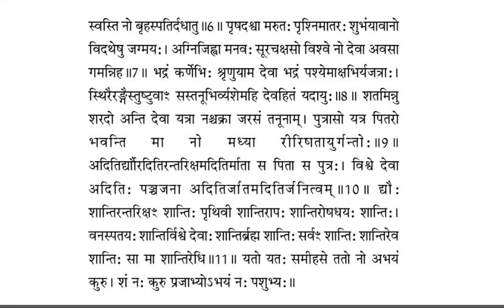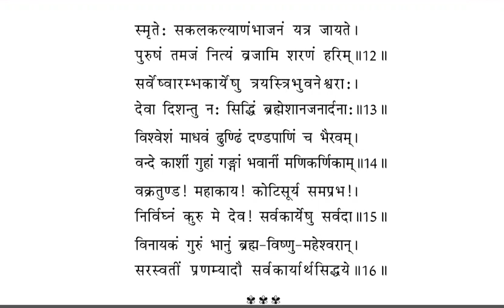स्वस्तिवाचन बोलना सीखे सरल विधि से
स्वस्ति वाचन